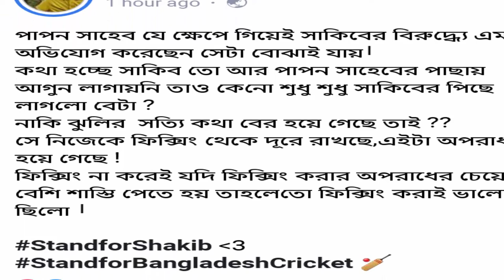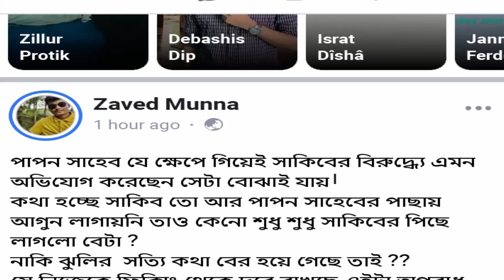অবশেষে বিসিবি প্রধান পাপনের কথাই সত্যি হলো |দুই বছরের জন্য নিষিদ্ধ সাকিব।Sakib latest news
সাকিবকে ফিক্সিংয়ের জন্য 18 মাস নিষিদ্ধ করা হয়েছে আর এ ঘটনাটি আগে থেকে জানতেন শাকিব আল হাসান এবং বিসিবি সভাপতি পাপন।